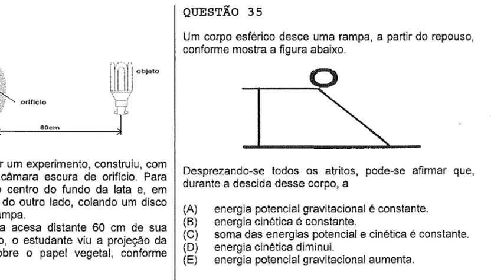REVISÃO FÍSICA EAM - ENERGIA - CONSERVAÇÃO DE ENERGIA